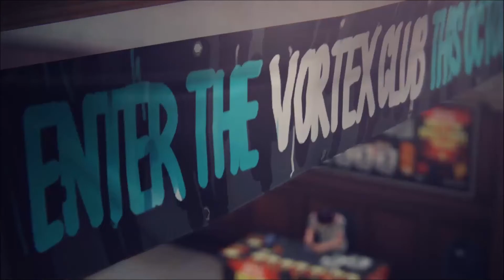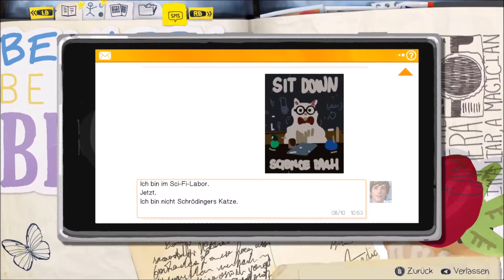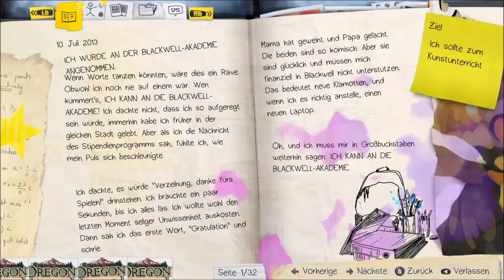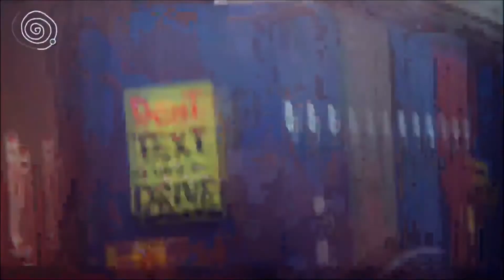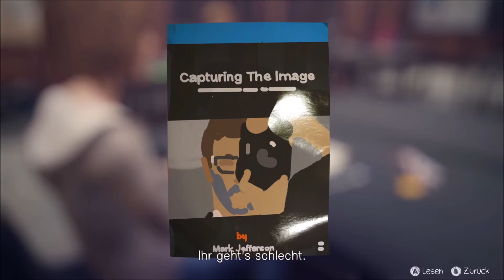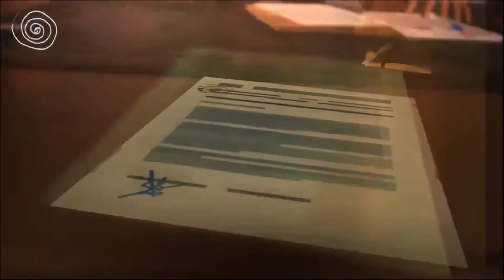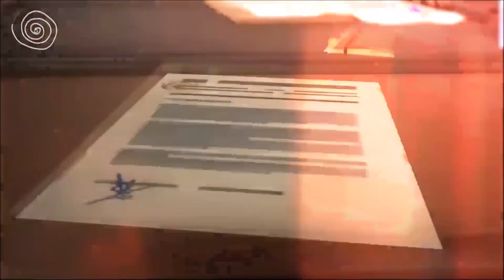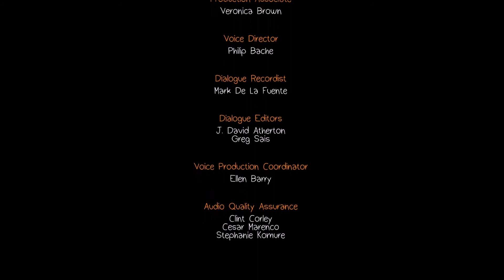Nimm meine Hand // Let's Play Life is Strange #10 [ Episode 2 Ende]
Life Is Strange (deutsch etwa Das Leben ist seltsam) ist ein in fünf Episoden unterteiltes 3D-Adventure des französischen Entwicklers Dontnod Entertainment, dessen erste Episode im Januar 2015 vom japanischen Publisher Square Enix für Windows-PCs und verschiedene Konsolen veröffentlicht wurde.